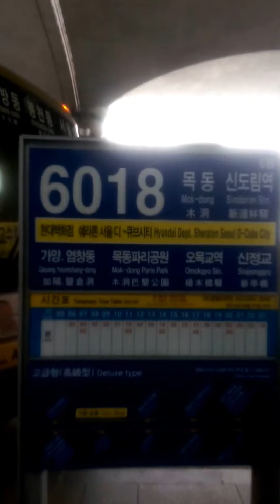Walking through Seoul Incheon International Airport to Airport Bus Stop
Arrivals Walking through Seoul Incheon Airport to Airport Bus Stops